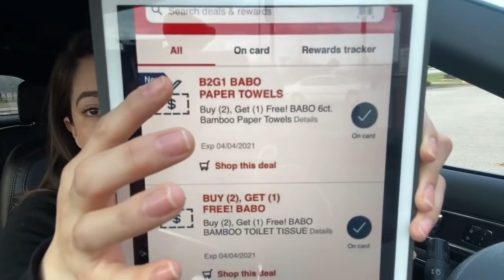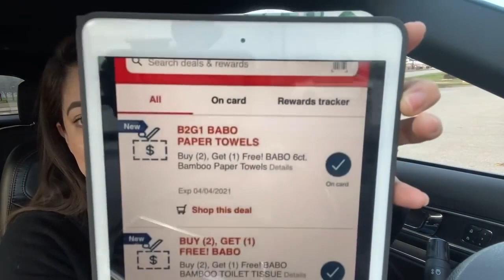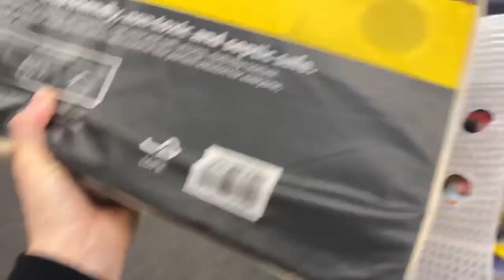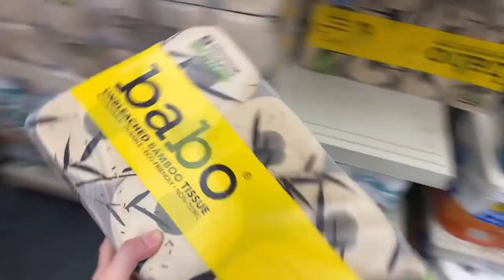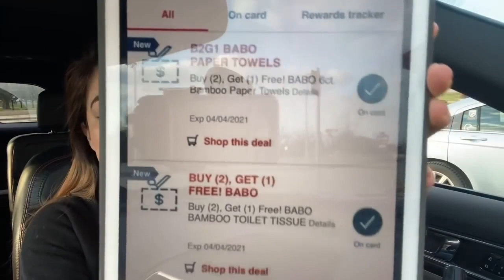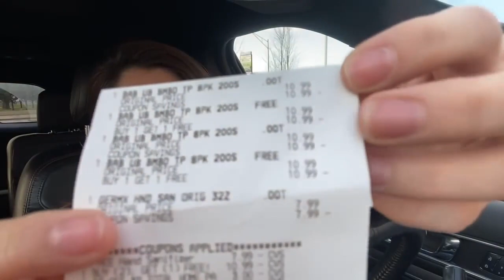🔥CVS Round 2|🔥Babo Deal🔥| Easy Deals|Come 👀how to use that Tissue CRT **GO**